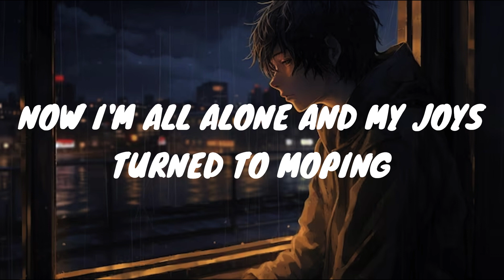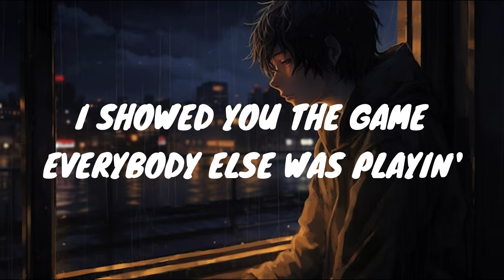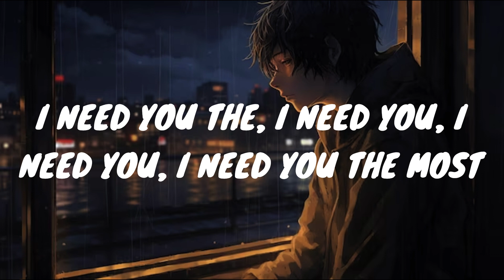WHERE ARE U NOW ~ JUSTIN BIEBER WITH SKRILLEX AND DIPLO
Where Are U Now By Justin Bieber with Skrillex and Diplo
Tagging the Official Audio: